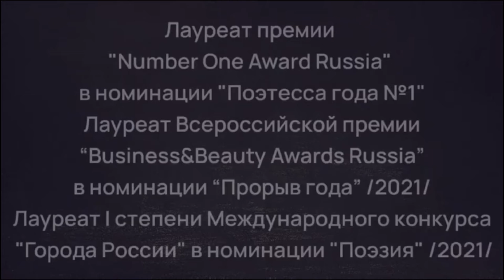Golden Time Talent | 28 Season | Helga Vladimirova Sigova | ARTIST-PERFORMER (THE ART OF WORD)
Имя участника или коллектив: Helga Vladimirova Sigova

Страна: Russia

Город: Самара

Название конкурсной работы: На грани стихий

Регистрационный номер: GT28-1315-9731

Номинация: Автор-исполнитель (искусство слова)

28 Season

Участие в других конкурсах и фестивалях / творческие достижения: Поэтесса, член Российского союза писателей.

Лауреат Всероссийской премии “Business&Beauty Awards Russia” TOP 100 успешных людей в сфере бизнеса, красоты, спорта, event индустрии в номинации «Прорыв года в поэзии» (май 2021, Самара), премии «Number One Award» в номинации «Поэтесса года № 1» (июль 2021, Казань), лауреат I степени Международного конкурса всех видов искусств и народного творчества «Города России» (август 2021, Москва) в номинации «Поэзия», лауреат I степени в номинации "Художественное слово" ВСЕРОССИЙСКИЙ КОНКУРС-ФЕСТИВАЛЬ "НОВЫЕ ИМЕНА" (сентябрь 2021).

Номинант литературных премий «Поэт года» за 2020 год в основной номинации, а также в номинациях «Дебют» и «Лирика», «Георгиевская лента» за 2020/21г., «Русь моя» за 2021г., «Поэт года» за 2021г.
Решением Президиума Российского союза писателей награждена медалью Бунина (к 150-летию со дня рождения первого российского лауреата Нобелевской премии по литературе Ивана Бунина) и медалью «Георгиевская лента 250 лет» (которая по своему статусу, в соответствии с Федеральным законом «Об общественных объединениях» 82-ФЗ, является общественной наградой для поэтов и писателей за вклад в укрепление национального самосознания и патриотизма), и медалью "Сергей Есенин 125 лет" за вклад в развитие русской литературы.